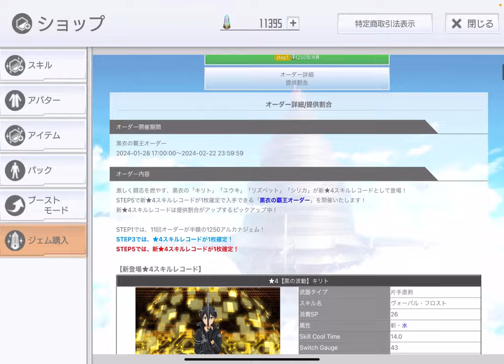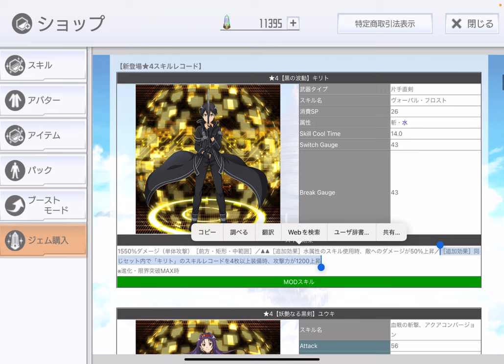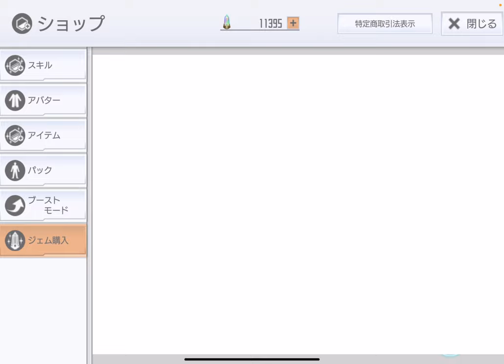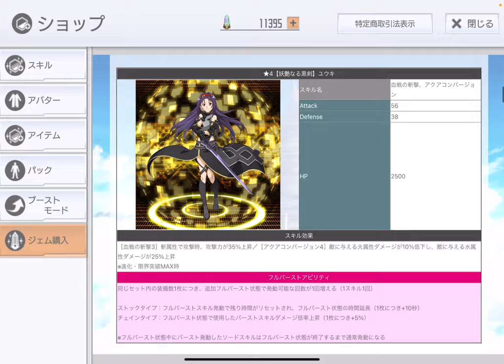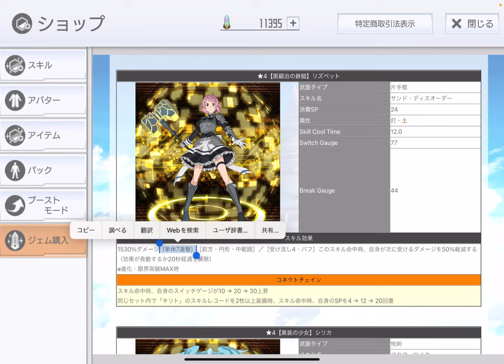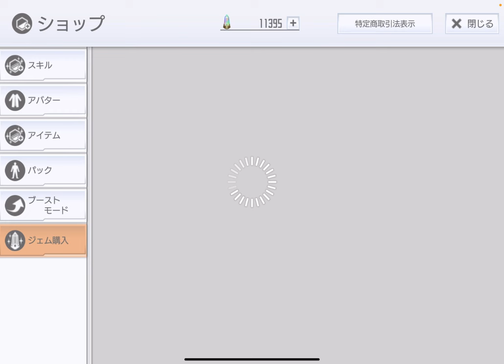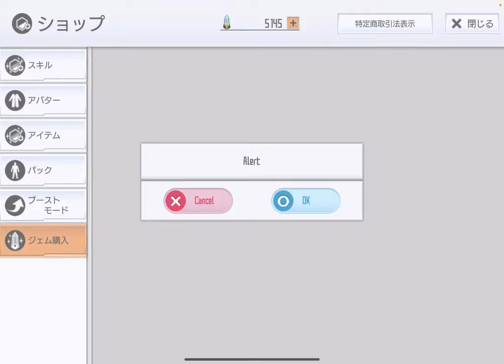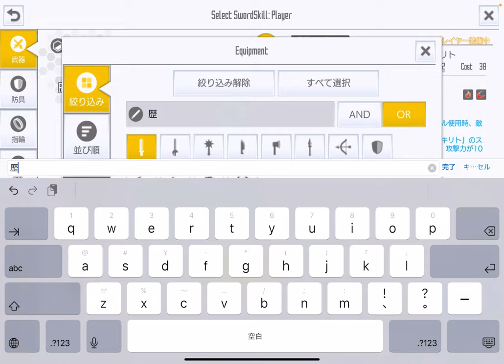【SAOIF】黒衣の覇王オーダー引いてみた！【ガチャ】